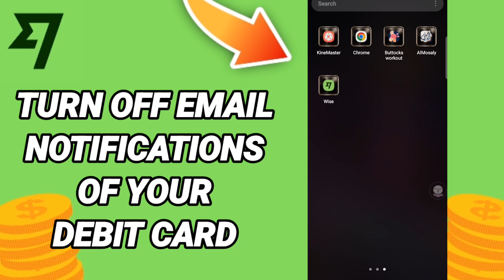How To Turn Off Email Notifications Of Your Debit Card On Wise App